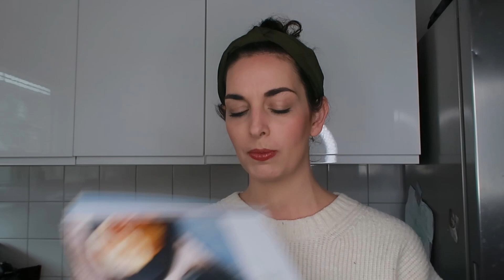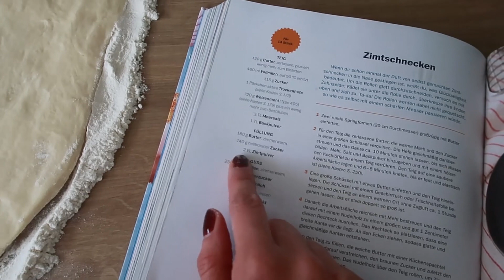Zimtschnecken, Kinderwunsch & Hausbau | Bake and Talk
Ich begrüße euch zu einem Bake and Talk Video! Ich backe passend zum Herbst leckere Zimtschnecken, nehme euch dabei mit und beantworte eure Fragen. Wie sieht es bei uns mit mit einem Geschwisterchen für unseren Sohn aus, möchten wir in ein Haus ziehen und was mache ich beruflich - diese Fragen und mehr beantworte ich im Back-Q and A (deutsch) für euch.

Ihr findet mich auch bei Instagram: @piakathrinaa

Herzlich Willkommen auf meinem Kanal! PiaKathrina ist ein Elternblog und befasst sich mit Themen rund um den Alltag mit Baby und Kleinkind. Ich gebe Tipps zum Leben mit Kleinkind und im Haushalt, teile meine liebsten Rezepte für die ganze Familie mit euch und nehme euch in meinen Mamavlogs mit durch meinen Alltag. Neue Videos gibt es immer dienstags.